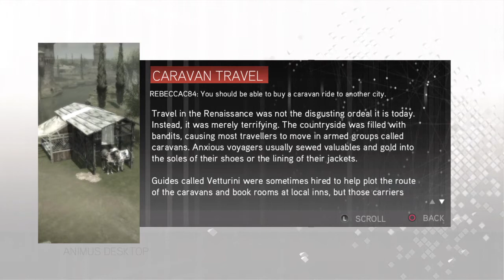Assassin's Creed II part 4